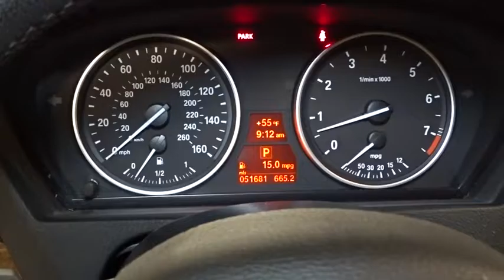2010 BMW X5 Hillside, Newark, Union, Elizabeth, Springfield, NJ 360569B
Thank you for visiting another one of Route 22 Nissan's online listings! Please continue for more information on this 2010 BMW X5 30i with 51,312 miles. CARFAX BuyBack Guarantee is reassurance that any major issues with this vehicle will show on CARFAX report. Treat yourself to an SUV that surrounds you with all the comfort and conveniences of a luxury sedan. Outstanding craftsmanship and artisanal refinements abound with this BMW X5 30i. Simply put, this all wheel drive vehicle is engineered with higher standards. Enjoy improved steering, superior acceleration, and increased stability and safety while driving this AWD BMWX5 30i. It's not often you find just the vehicle you are looking for AND with low mileage. This is your chance to take home a gently used and barely driven BMW X5. More information about the 2010 BMW X5: The 2010 X5, which is called a sports activity vehicle by BMW, combines some of the best attributes of a sport wagon and an SUV, offering better handling than most SUVs yet some measure of off-road ability and toughness. In the first and second rows, the X5 offers a good, quiet ride as well. As in BMW's sedans, there's also plenty of opportunity to upgrade the X5 with high-tech options. An optional diesel engine provides impressive power yet delivers surprising fuel economy, and an all-new M version turns the X5 into a seriously impressive performer. Interesting features of this model are potent M version, available luxury and technology options, spacious interior, and Good compromise between sport wagon and rugged SUV Advertised prices reflects Dealer Discounts. $1,000 Route 22 Nissan Loyalty Incentive (the primary buyer must have purchased or leased a vehicle from Route 22 Nissan in the last 1 Years, and must be using that vehicle as a trade-in.)
Anti-theft AM/FM stereo CD radio with Radio Data System (RDS), MP3 capabilities, and 3-channel FM diversity antenna system,HD Radio with multicast FM station reception,Satellite radio preparation,Adaptive Brake Lights,Automatic headlights,Automatic tilt-down of right outside mirror for visibility of curb when backing up,Intermittent rain-sensing windshield wipers with adjustable and vehicle-speed-sensitive wiping interval, single-wipe control, windshield-washer system with heated washer jets,Body-color exterior door and tailgate handles,Star Spoke (Style 210) 18 x 8.5 light alloy wheels and 255/55 run-flat all-season tires,Panoramic moonroof with 2-piece glass panel, power slide and lift control, wind deflector and electric interior sunshade,Xenon Adaptive Headlights with auto-leveling and Corona headlight-rings,Metallic paint,Dual power outside mirrors,Rear-window wiper/washer with adjustable wiping interval,Halogen free-form foglights with Cornering Lights function,Electronic analog instrumentation with LED illumination,Automatic front climate control with separate left/right temperature settings, automatic air conditioning and recirculation control,Rear-window defroster,Dynamic Cruise Control,Auxiliary pwr outlet,Vehicle & Key Memory,Keyless entry w/remote trunk release,Leatherette upholstery (not available with Sport Activity Package, Active Ventilated Seat Package, optional 20-way multi-contour seats, or optional heated rear seats),iDrive system with on-board computer and Controller, and 6 programmable memory buttons,Rear-seat center armrest,Power tilt/telescopic leather-wrapped multi-function steering wheel,Time-delay courtesy lights with actuation from driver's exterior door handle or remote control; automatic switch-on when engine is turned off,Active Head Restraints in front seats,Dual front sun visors with illuminated mirrors,Outside-temperature display,Active-charcoal micro-filter ventilation,Front-seat center console with armrest, storage compartment, and auxiliary input,Retractable cargo cover,Service Interval Indicator and Check Control vehicle monitor,Fully finished cargo area with velour carpeting,Split folding rear seats,10-way power-adjustable driver's and passenger's bucket seats and memory system for driver's seat, steering wheel and outside mirrors,Dual cupholders front and rear,Dark Burl Walnut Wood trim,Power windows with key-off operation; one-touch opening and closing of all door windows, anti-trapping feature,Engine-speed-sensitive power steering,4-wheel anti-lock ventilated disc brakes; electronic front/rear proportioning,6-speed electronically controlled automatic transmission with Adaptive Transmission Control and ste